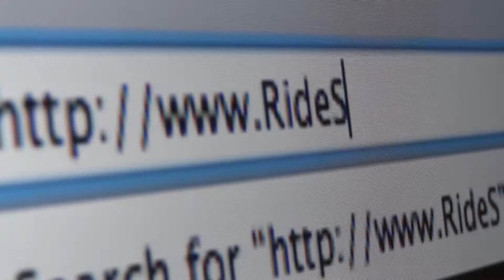RideSide moto trip